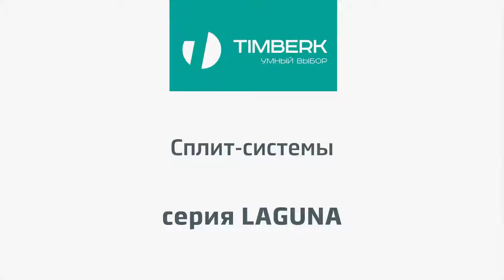Обзор кондиционеров Timberk серии Laguna